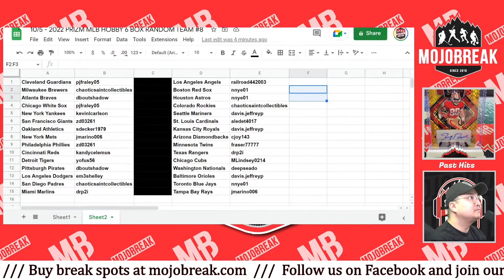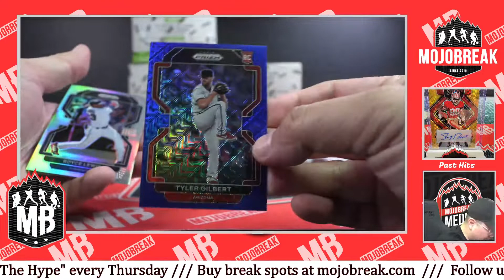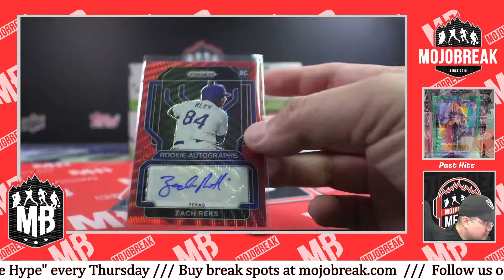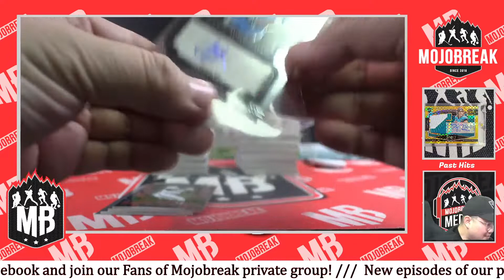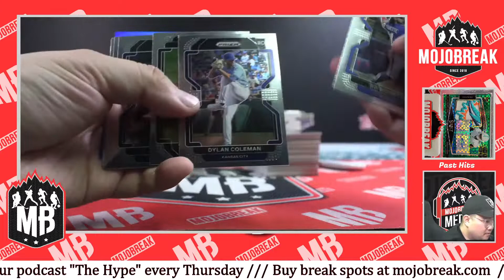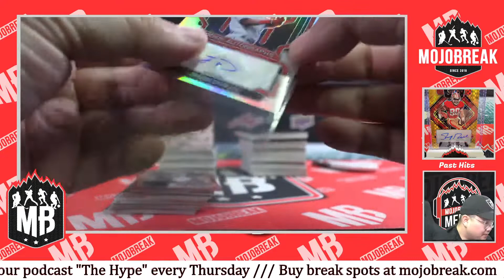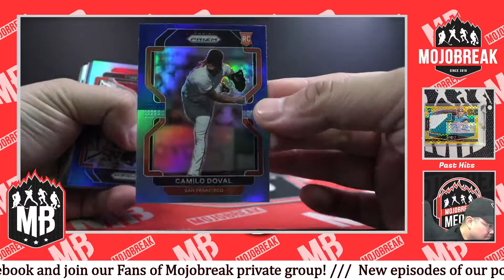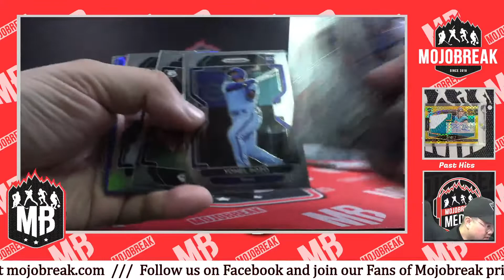Random Team #8 - 2022 Panini Prizm Baseball Hobby 6 Box Break - 10.05.22